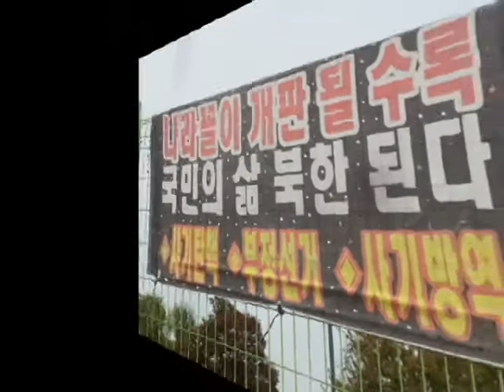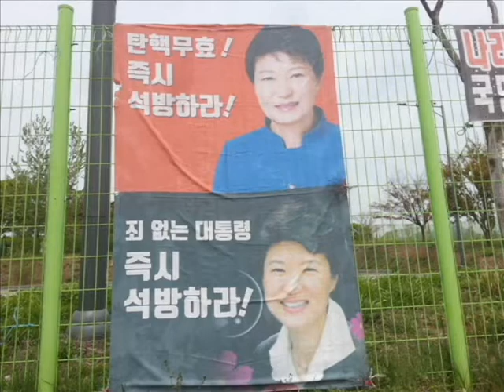우리가 반드시 이긴다